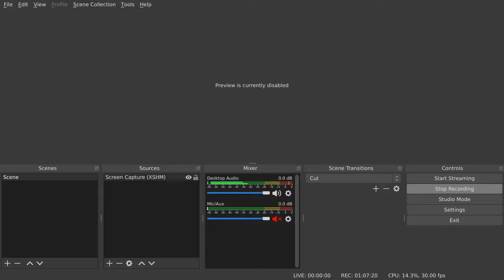Beating undermine on a new save - Attempt 1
I am trying to beat undermine on the first run.